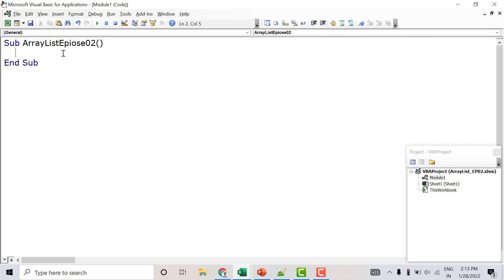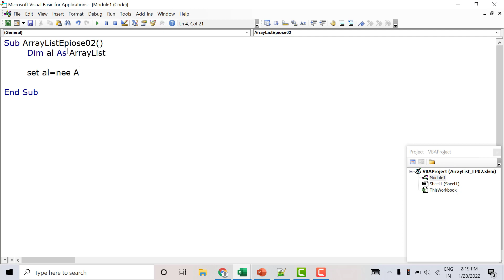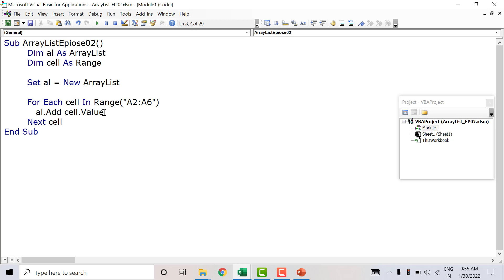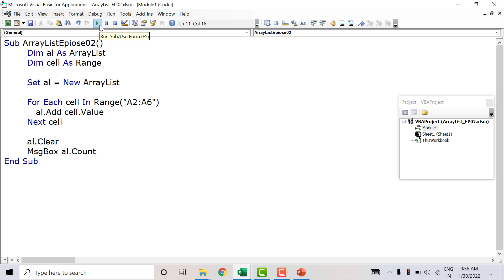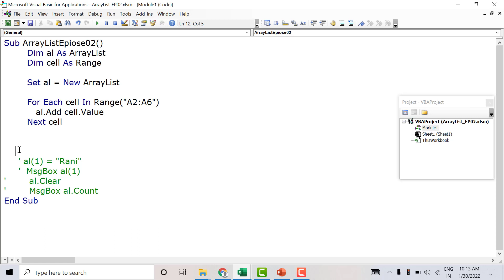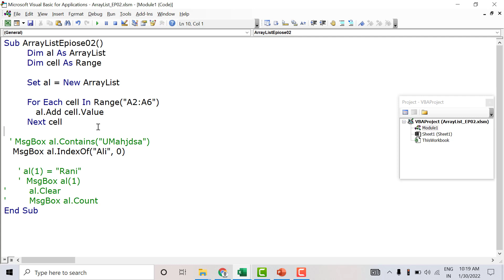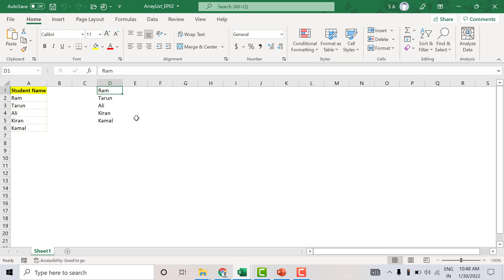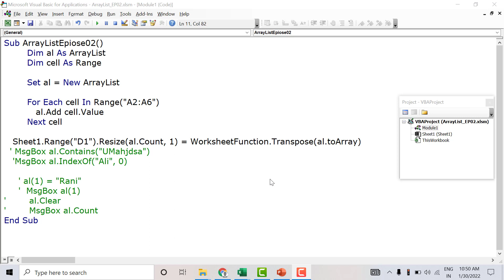Array List Part II | Advanced VBA in Hindi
► Array List part II
► Editing array list item value
► Changing array list item value
► Clear Array List
► Find if item exists
► Add item from sheet to an Array List
► Copy Array List to sheet